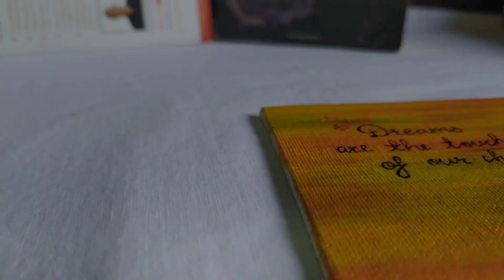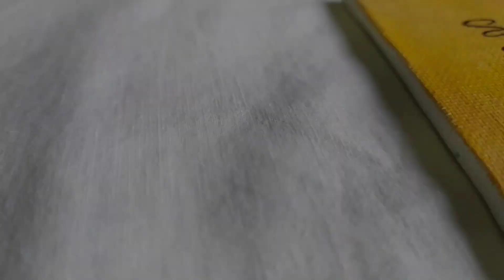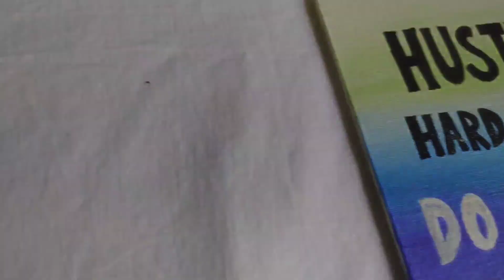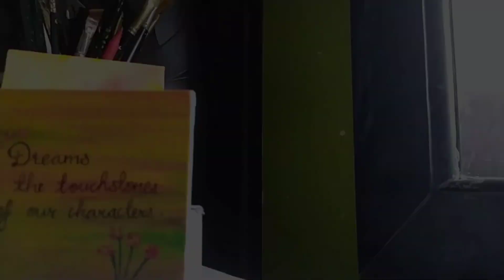4 Aesthetic paintings that makes your room beautiful ✨✨